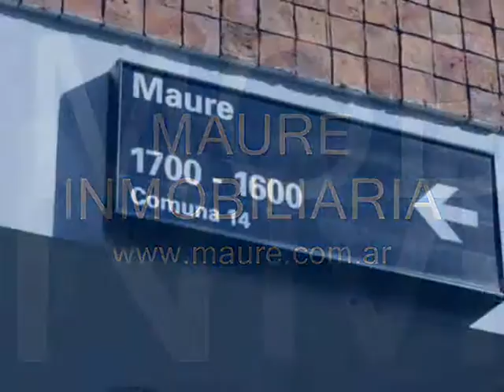Video de departamento de 3 ambientes en venta en las Cañitas / Imprenta - Maure Inmobiliaria